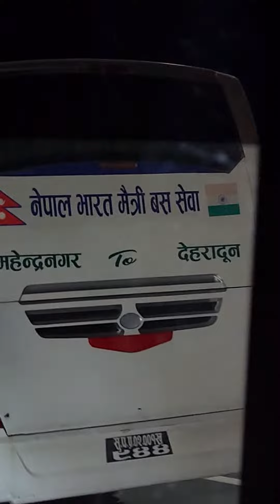12 July 2022